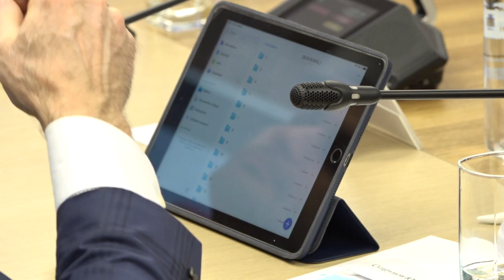Совет депутатов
Совет депутатов Одинцовского округа прошел в администрации муниципалитета. В повестке было более 20 вопросов.